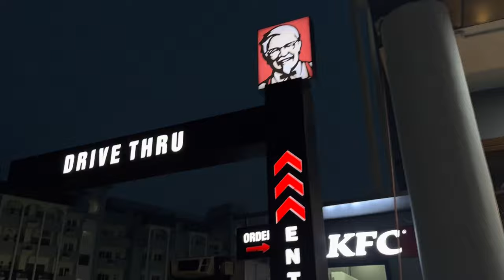A Day in Life : PTM at Doon International School | Karan Srivastav | UIT College Dehradun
Welcome to our YouTube vlog, where we take you through a day in the life of a Parent-Teacher Meeting (PTM) at [School Name]. Join us as we provide an exclusive behind-the-scenes look at this important event that brings together parents, teachers, and students.

In this vlog, we'll showcase the preparations leading up to the PTM, including the efforts of the school staff and teachers to ensure a smooth and informative session